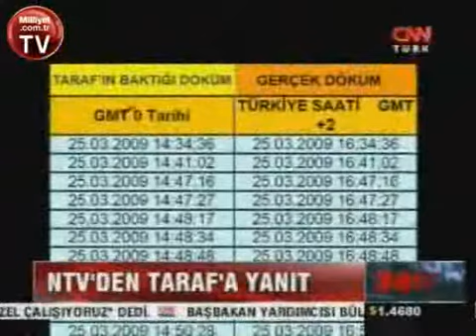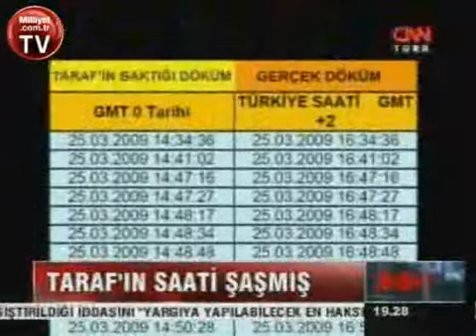NTV'den Taraf'a yanıt